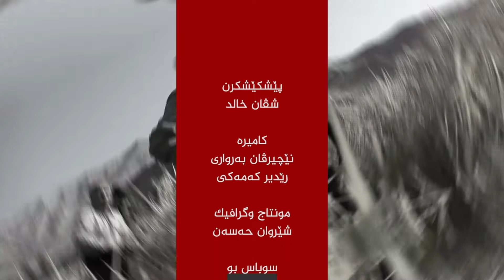كه‌د و وه‌رزش٢٤ ١٠ ٢٠٢٠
کەد و وەرزش
پێشکێشکرن : شڤان خالد